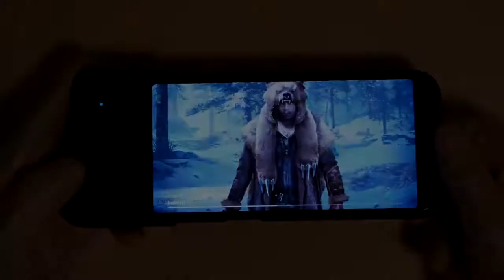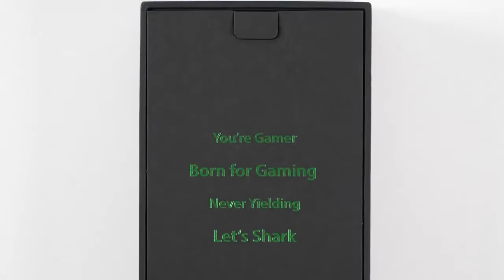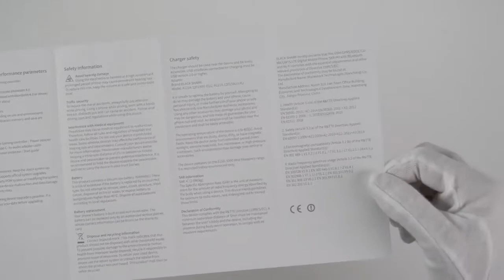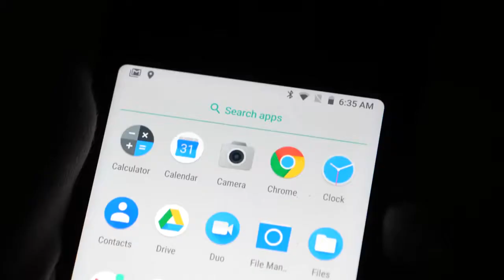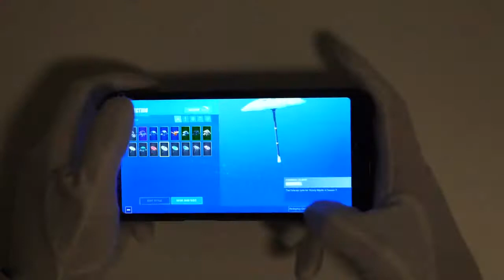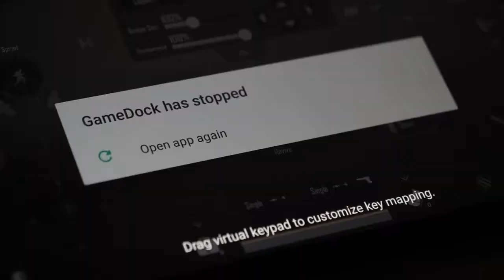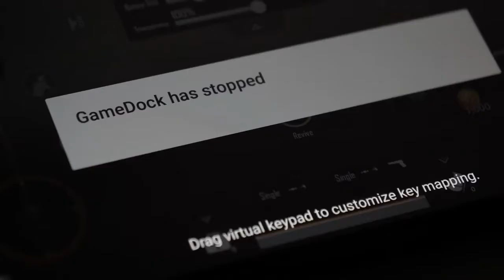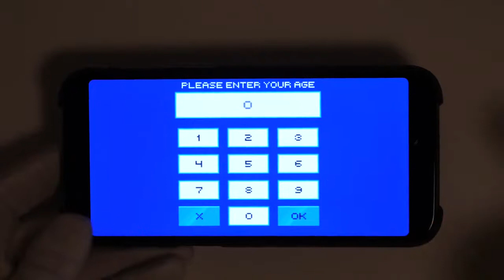The new liquid cooling system from china !!!